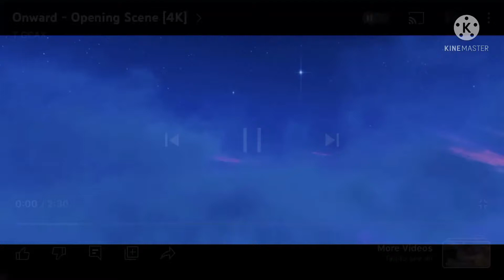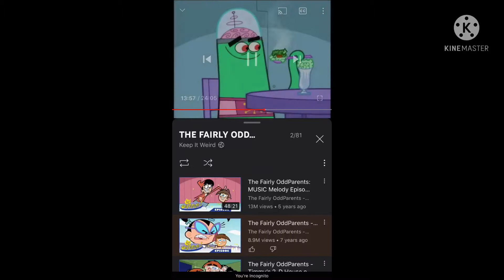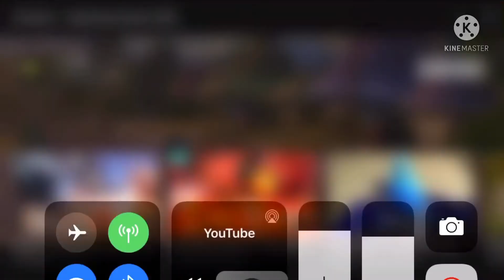Onward part 1 welcome to toon town